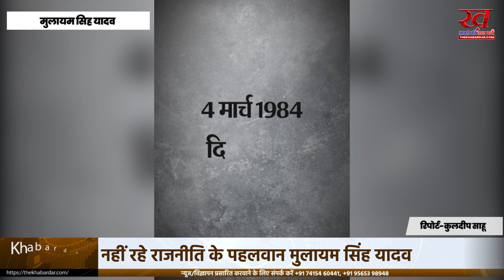नहीं रहे राजनीति के पहलवान मुलायम 21 साल की उम्र में दरोगा को मंच मे पटक दिए थे मुलायम सिंह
राजनीति में एंट्री करने से पहले मुलायम कुश्ती लड़ते थे। एग्जाम छोड़कर कुश्ती लड़ने चले जाते थे। कवि सम्मेलन में अकड़ दिखा रहे दरोगा को मंच पर ही पटक दिया था। सियासत के भी बड़े अखाड़ेबाज बने, विरोधियों को चित किया। सियासी और निजी जिंदगी आसान नहीं थी, पर लड़ते रहे। मौत सामने आई तो उससे भी दो-दो हाथ किए। ये थे मुलायम सिंह यादव, समाजवादियों ही नहीं.. पूरे देश के नेताजी।
5 साल बाद ऑस्ट्रेलिया से घर में जीती इंडिया मैच में रोहित शर्मा ने बनाया वर्ल्ड रिकॉर्ड
ट्रक ड्राइवर को कंधे पर लादकर खाई से निकाला  50 फीट गहरी खाई में गिरा था ट्रक
2 दिन में कमांडो पर लगाए गए आरोप हटा कर उन्हें बरी नहीं किया गया तो अनिश्चितकालीन आमरण अनशन करेंगे